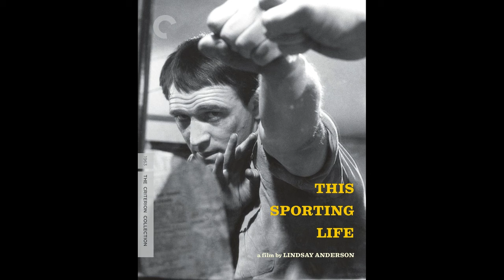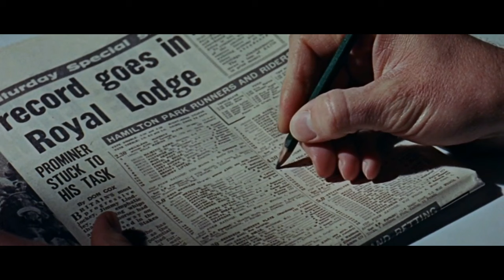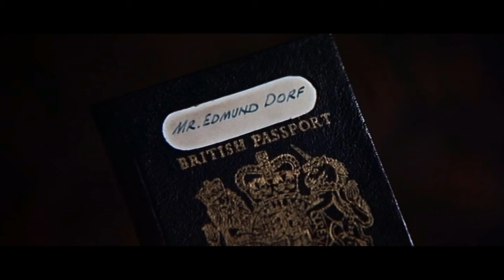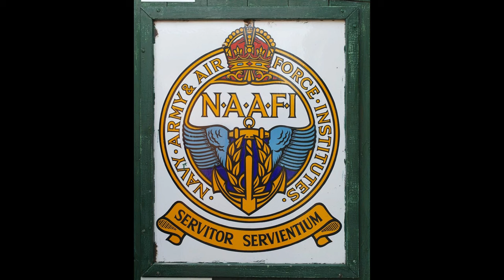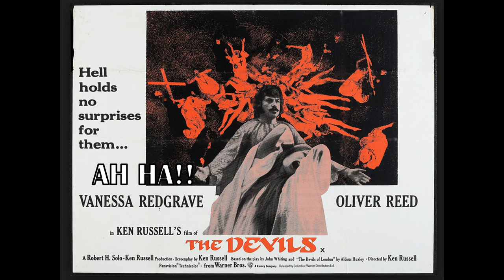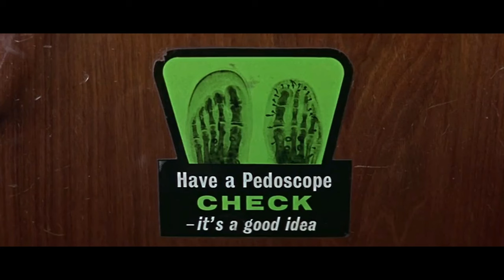Michael Caine as Harry Palmer: The Working Class 007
Harry Palmer, the crafty cockney character of three spy thrillers of the 1960's; The Ipcress File, Funeral in Berlin and Billion Dollar Brain. His horn-rimmed glasses, lack of gimmicks, taste in cooking and music set him apart from Sean Connery's suave James Bond. Michael Caine's depiction of Palmer showed another side of working-class culture to that of the down-at-heel, often ignorant, portrayals usually enacted. Here I go through the trilogy of movies and observe them from my own perspective.